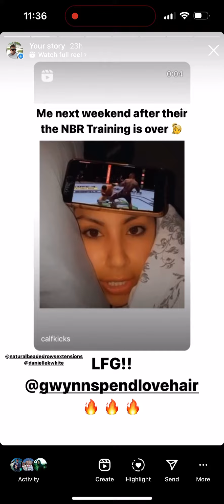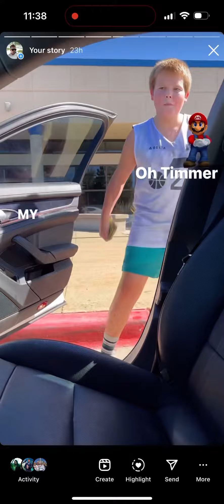Joe Life - Vlog 18 - Sweaty Balls & Ice Bath